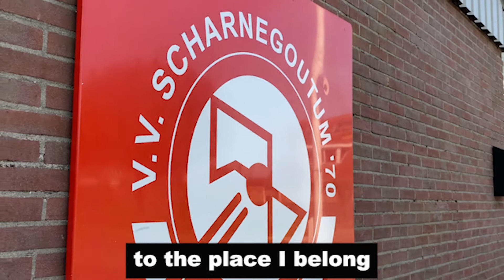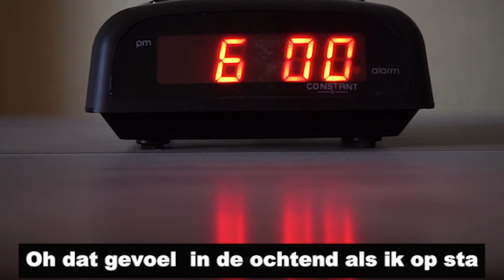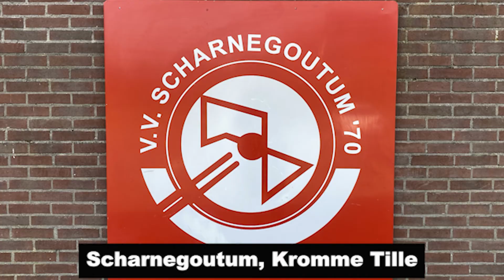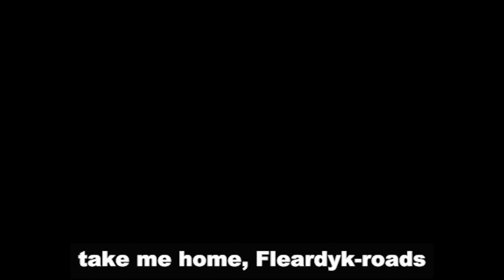Fleardyk Roads - VV Scharnegoutum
Clublied VV Scharnegoutum’70